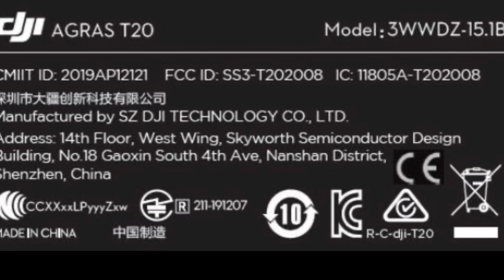DJI Agras T20 Confirmado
El Agras T20 está en camino se a filtrado la etiqueta FCC lo cual confirma que veremos este drone muy pronto.